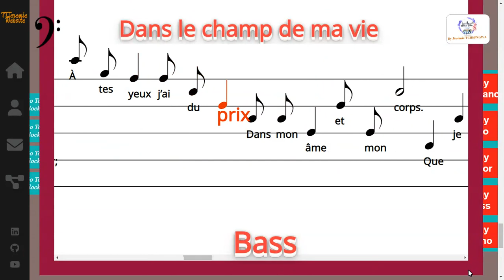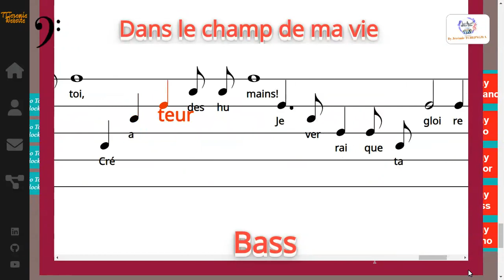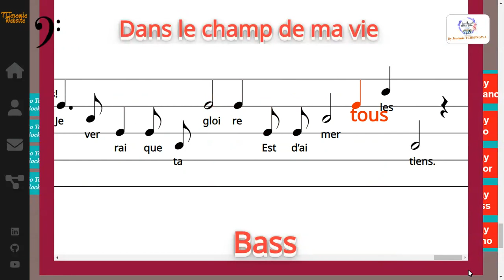Dans le champ de ma vie un trésor est caché - Claude Bernard & Michel WACKENHEIM - Bass